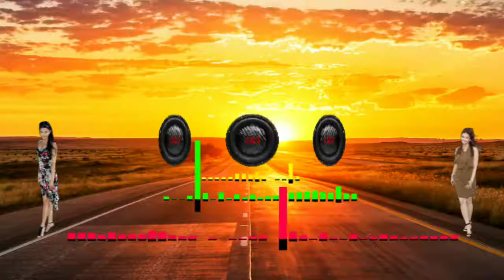Na Na Na Nare dj remix song video like 👍💗 Dj Hareesh Dayma . 👉Subscribe my channel🔔👈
Na Na Na Nare dj remix song video like 👍💗  Dj Hareesh Dayma .

Dj mix

Mixing master Harish Dayma

And comments

Download kijiye original high quality song

Instagram follow

Twitter follow

Albanm link

Punjabi  song

Masti bhari raat hai
O sondi kudiyon ka bhi saath hai
Ho jeene ka le le mazaa
O darne ki kya baat hai

Na na na na nare nare nare
Na na na na nare nare na (2x)

O saadde naal rahoge de aaish karoge
Zindagi de saare maze cash karoge

Brrrooaah!!!

Tu jaane ya jaane khuda
Hum milke na honge judaa
Tu meri main terá sadaa
Hai hona na humse khafa

O main dardi rab rab kardi
Wey main dardi rab rab

Main dardi rab rab kardi
Ke lukki kerh chhuin muin

Chhuin muin Chhuin muin Chhuin muin

Brrrooaah!!!

Such bolna hai manaa
Lab kholna hai manaa
Do muh wali chhuri
Yeh duniya hai sabse burri

Brrooaah!!!